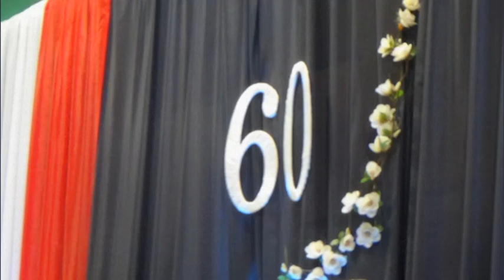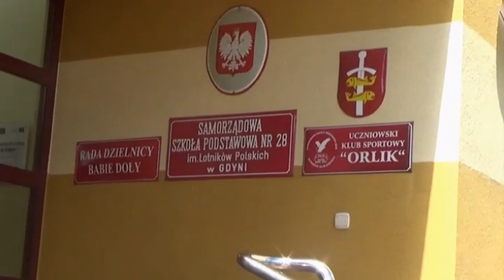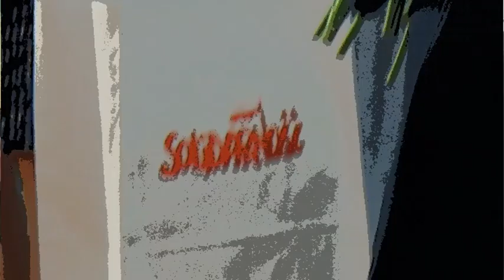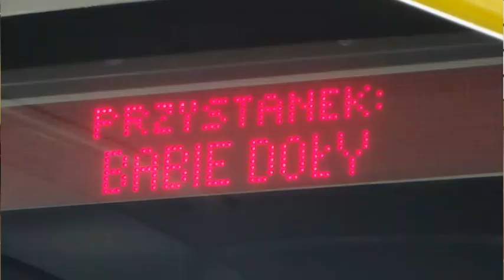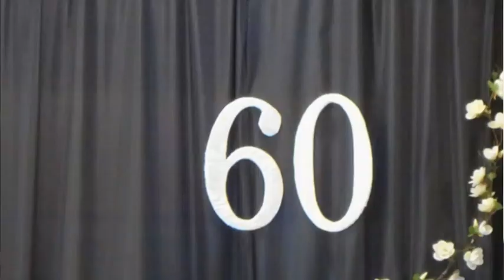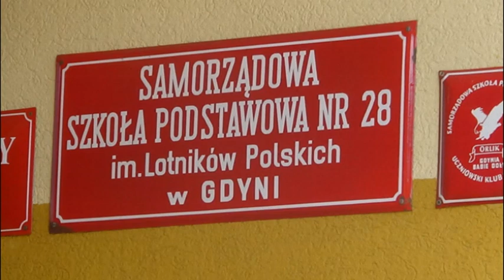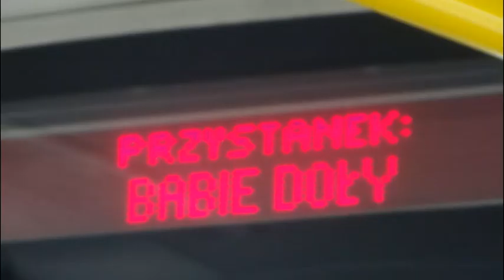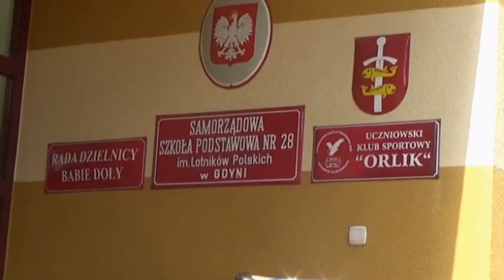60 ROCZNICA SP 28 W GDYNI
JANDORAN -śpiew, kompozycja, gitara, zdjęcia, montaż klipu.
STANISŁAW BALIŃSKI- wiersz "OJCZYZNA"